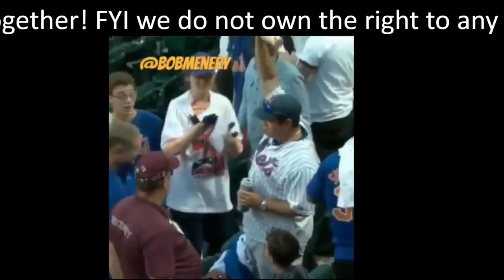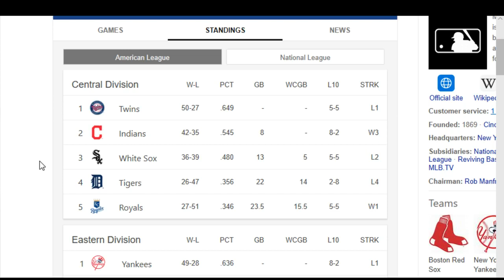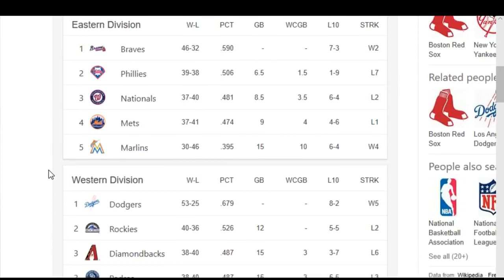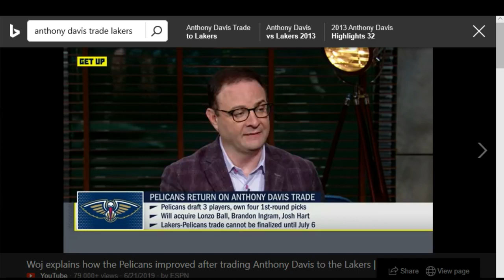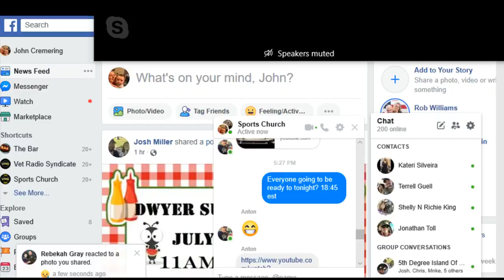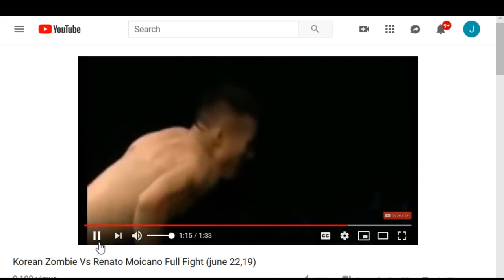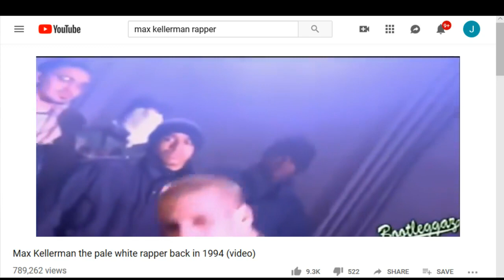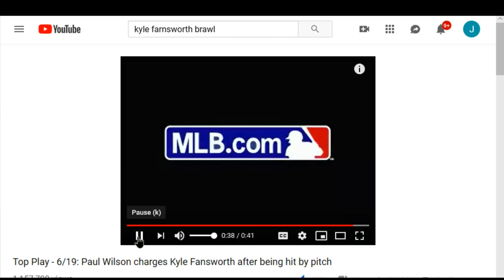Sports Church on VRS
3 USMC Veterans and 1 patriot talking smack about sports!